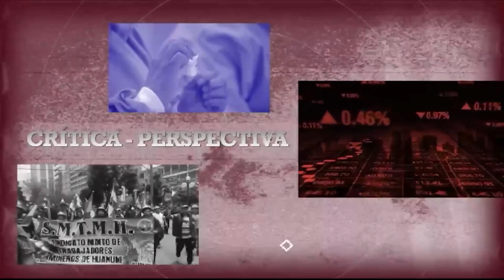Irreverentes- El Día Internacional de la Eliminación de la Violencia contra las Mujeres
El jueves en Irreverentes hablamos de La violación de los DDHH en el Mundial Qatar2022 y el Día Internacional de la Eliminación de la Violencia contra las Mujeres.
Si te perdiste nuestro programa y quieres conocer la posición de nuestros panelistas sobre el tema, aquí publicamos el programa completo.